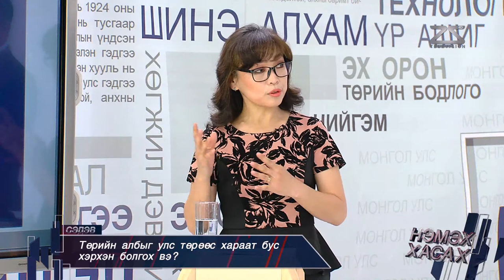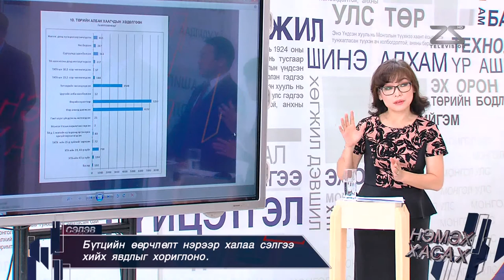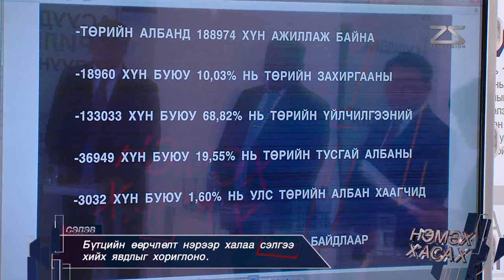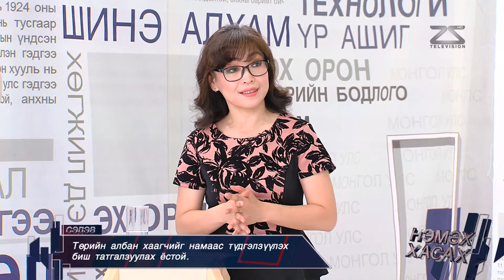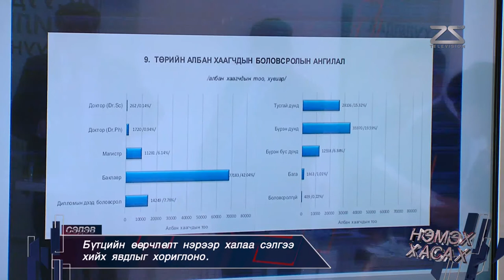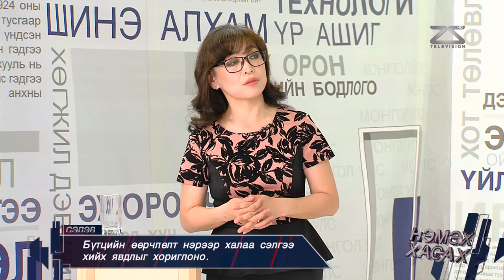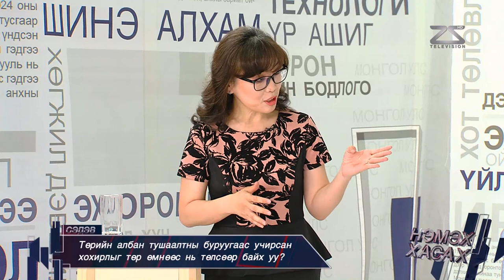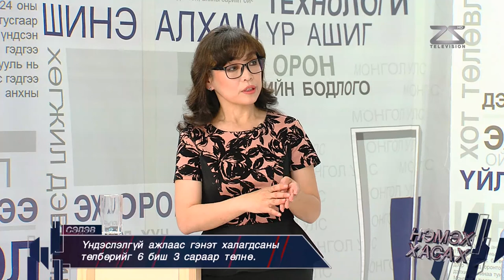Нэмэх Хасах - Хэлэлцүүлэг : Төрийн албаны хуулийн өөрчлөлтийн талаар...